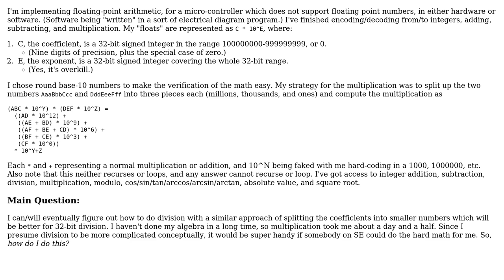Software Engineering: Implementing base-10 floating point division (2 Solutions!!)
Software Engineering: Implementing base-10 floating point division

With thanks & praise to God, and with thanks to the many people who have made this project possible! You are responsible for your own actions.